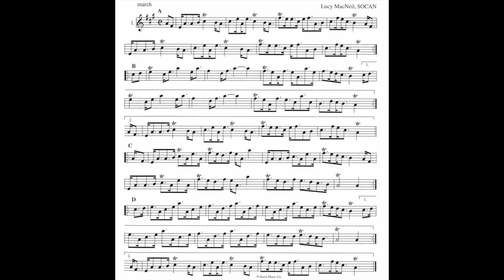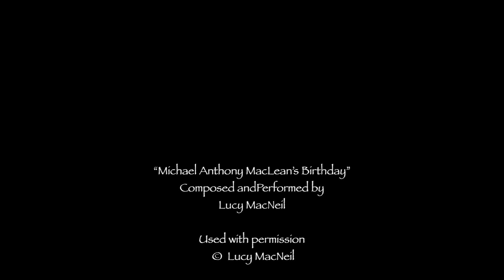"Complete the Tune" Campaign, Stóras na h-Òigridh - Treasures of Youth Fund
The Nova Scotia Highland Village Society has created Stóras na h-Òigridh (Treasures of Youth) a fund to ensure that cultural skills based on Gaelic traditions continue to flourish with our youth in Nova Scotia. We invite you to help us with this endeavour by participating in our "Complete the Tune" Campaign.

We welcome you to participate in the "Complete the Tune" Campaign by purchasing one or more musical notes from "Michael Anthony MacLean's Birthday" - a march composed by Lucy MacNeil. Please review the downloadable brochure for details and return the attached pledge form to the address.

We would sincerely like to thank you in advance for your consideration in support of this visionary and worthwhile cause. With your help the Nova Scotia Highland Village Society will continue to foster the Gaelic traditions with the youth of today and tomorrow.